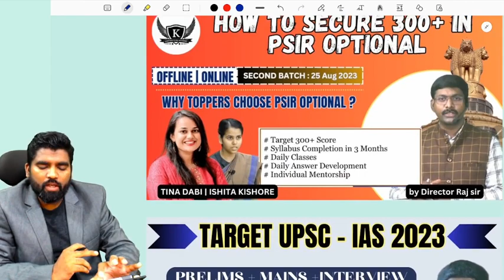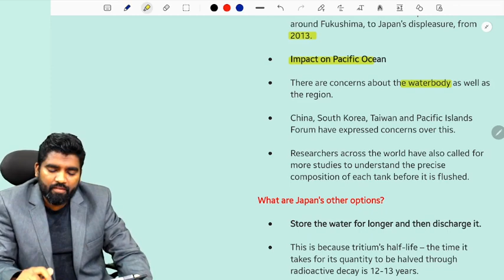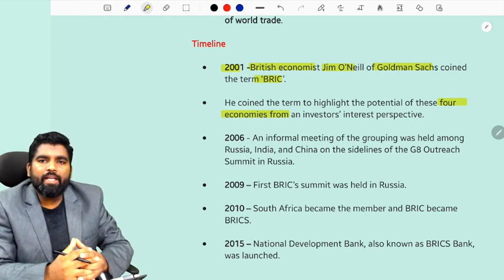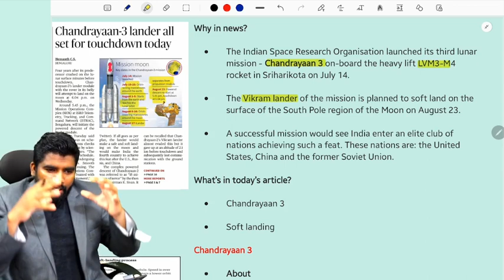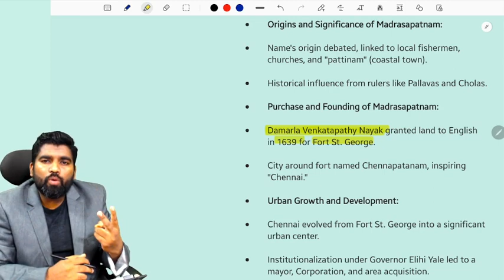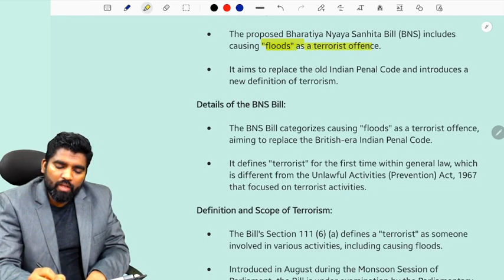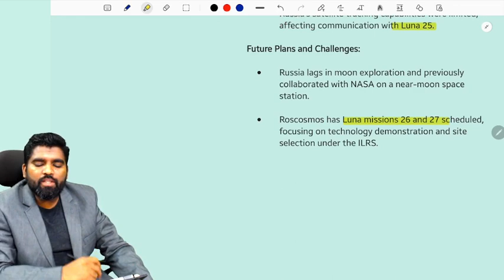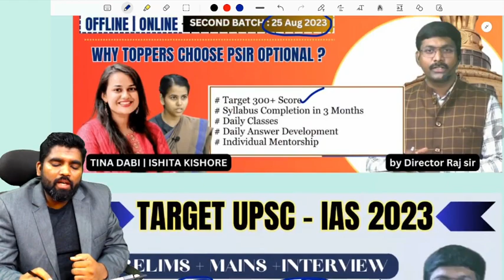Daily Hindu News Paper | 23 Aug 2023 |Current Affairs |తెలుగు | UPSC APPSC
👇 Download Mobile App 👇
Android :

Are you aiming to crack the APPSC Group 2 exam? Look no further! We are thrilled to announce the launch of our comprehensive online course exclusively designed for APPSC Group 2 aspirants. Get ready to ace the exam with our expert guidance and in-depth coverage of all essential subjects and topics.

Our meticulously crafted online course covers all the key areas of the APPSC Group 2 syllabus, ensuring that you are well-prepared for the exam. From General Studies to General English, Quantitative Aptitude, Reasoning, and more – we have got you covered. Our experienced faculty members have curated high-quality video lessons, practice exercises, mock tests, and study materials to provide you with a holistic learning experience.

Enrolling in our online course offers you numerous benefits, including:

👉Comprehensive Coverage: Gain a deep understanding of all subjects and topics included in the APPSC Group 2 syllabus.
👉Expert Faculty: Learn from experienced educators who specialize in APPSC Group 2 exam preparation.
👉Interactive Video Lessons: Engage with well-structured video lessons that simplify complex concepts and enhance your learning experience.
👉Practice Exercises: Reinforce your knowledge with carefully designed practice exercises and quizzes.
👉Mock Tests: Evaluate your progress with full-length mock tests that simulate the actual exam environment.
👉Study Materials: Study materials, notes, and reference materials to support your preparation.
👉Exam Strategies: Learn effective time management techniques, problem-solving approaches, and exam-taking strategies from our experts.
👉Doubt Resolution: Get your doubts clarified through discussion forums, live doubt-solving sessions, and personalized support from our faculty.

All this and more is now available to you at an incredibly affordable price of just ₹4999/-. Don't miss this opportunity to access top-notch APPSC Group 2 exam preparation resources at an unbeatable value.

Enroll in our online course today and embark on your journey to success in the APPSC Group 2 exam.

2023 current affairs
current affairs
2023